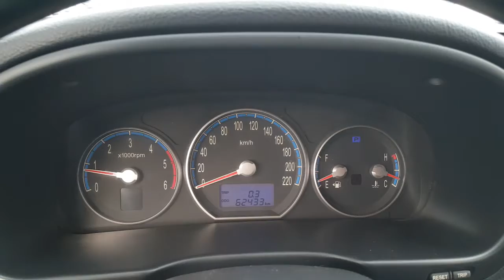SANTAFE 2007 MLX 4WD AUTOMATIC